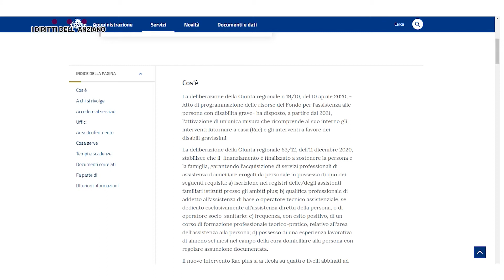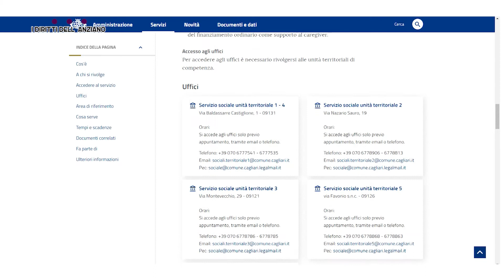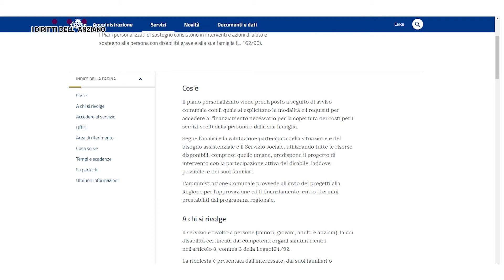4'P I DIRITTI DELL'ANZIANO